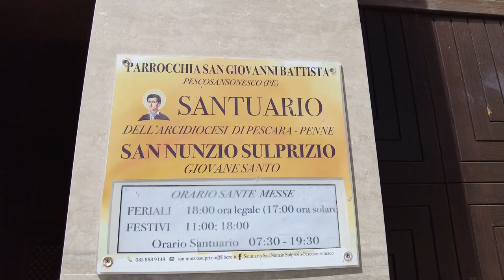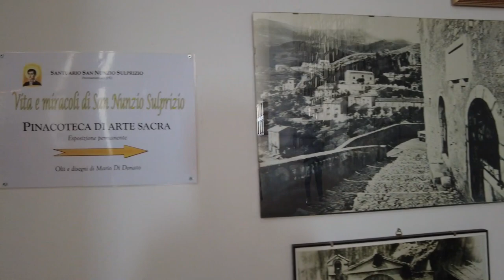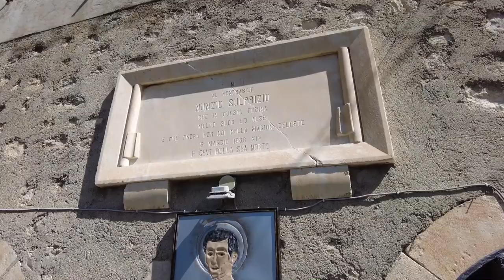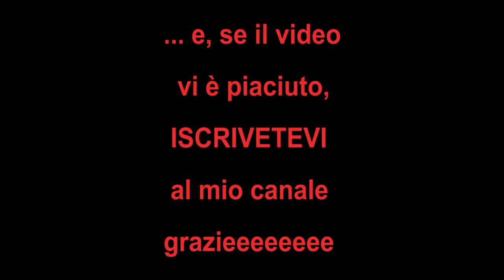HD VIDEO - Pescosansonesco (PE) - Santuario di San Nunzio Sulprizio - Abruzzo - Italy.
Pescosansonesco è un comune della provincia di Pescara di 467 abitanti a 610 mslm. E' un centro agricolo. Pescosansonesco Vecchio venne distrutto da una frana nel 1934 e fu ricostruito un nuovo borgo oggi identificato come Pescosansonesco Nuovo. Nunzio Sulprizio, nato a Pescosansonesco Vecchio nel 1817, mori in tenera età a Napoli nel 1836. Il 1 dicembre 1963 papa Paolo VI nel Concilio Vaticano II lo dichiarò beato e da allora partì l'idea di edificazione di un nuovo santuario per Nunzio. E' stato proclamato santo da papa Francesco nel 2018. Il nuovo santuario è stato consacrato nel 1990. La chiesa si trova accanto allo sperone roccioso da cui sgorga la fonte Riparossa, la quale è in parte inglobata nell'abside, considerato luogo sacro per eccellenza. La pianta del nuovo edificio è esagonale ed il santuario è interamente in stile moderno. La bottega dove il giovane Nunzio si recava a lavorare come aiutante fabbro per volere dello zio si trovava nel borgo antico. Lo zio era rozzo e violento e spesso maltrattava il ragazzo. Quando si ferì alla caviglia con uno strumento, la ferita non fu accuratamente curata e si infettò. Nunzio la lavava presso la fonte Riparossa, dove veniva scacciato dai paesani nel timore che infettasse l'acqua. Nel 1834 partì per Napoli, dove viveva uno zio paterno che, venuto a conoscenza delle pessime condizioni del nipote, lo fece curare da un colonnello medico dell'esercito borbonico. Fu ricoverato all'Ospedale degli Incurabili dove mori il 5 maggio 1836. A lui sono attribuiti diversi miracoli.